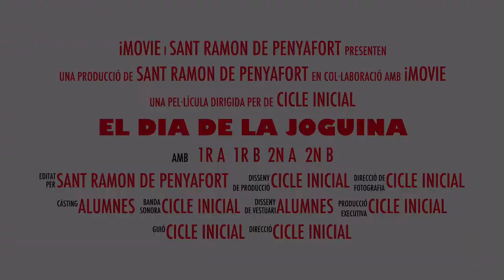El dia de la joguina - Sant Ramon de Penyafort - Cicle Inicial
Els nens i nenes de 1r i 2n han portat la seva joguina preferida a l'escola. Han presentat la joguina i han jugat amb la seva i la dels companys. Un dia molt especial on els nens han gaudit, però també han compartit tot practicant habilitats socials fonamentals.